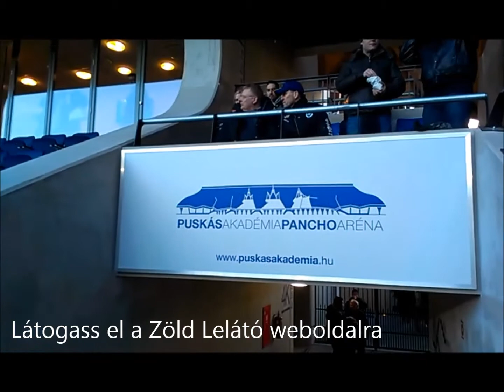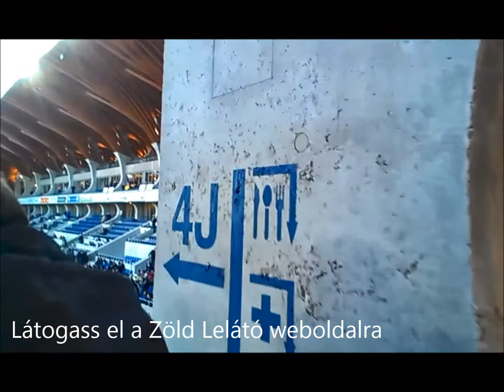ZL | Puskás Akadémia - Ferencváros 1-2 | 2015-04-03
NB I, 22. forduló
Puskás AFC-FTC 1-2 (0-2)
Puskás AFC: Danilovic - Szélesi, Tar, Kelic, Fiola - Spandler, Tóth B. (Polonkai, 58.), Kleinheisler, Zsótér (Sallai, 53.) - Lencse, Tischler (Harsányi, 79.)
FTC: Dibusz - Dilaver, Nalepa, Batik, Ramírez - Gera, Somalia - Varga (Busai, 88.), Hajnal (Gyömbér, 70.), Lamah (Lauth, 70.) - Böde
Sárga: Kelic (19.), Kleinheisler (32.), Somalia (33.)
G.: Polonkai (64.) ill. Böde (16., 20.)